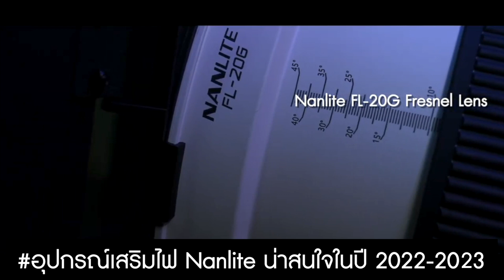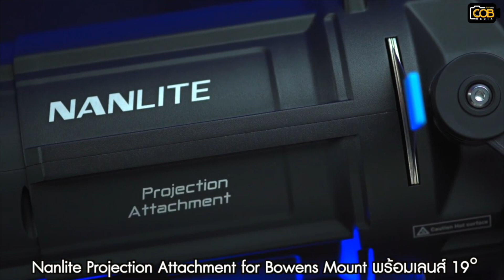อุปกรณ์เสริมไฟสตูดิโอ Nanlite น่าใช้น่าซื้อในปี 2022-2023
มีไฟสตูดิโอแล้ว ก็ต้องมีอุปกรณ์เสริมของไฟสตูดิโอ จากแบรนด์ Nanlite เรามาดูกันว่าจะมีอะไรที่เหมาะแก่การใช้งานของเรา ที่น่าซื้อน่าสนใจที่สุดในปี 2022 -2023 บ้าง ยังไงเราไปดูกัน !!